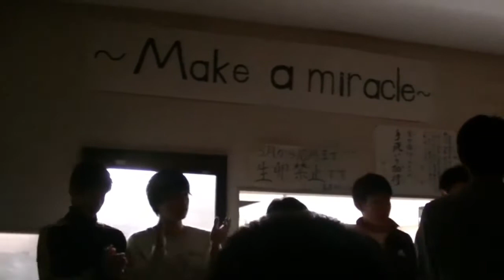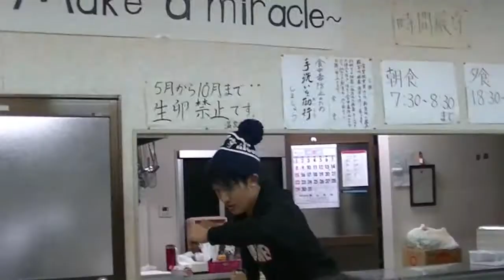流通経済大学駅伝部 1月誕生日会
親御さんへ子供たちの元気な姿をお届けできたらと思っています。 お子さんたちへメッセージを！是非コメント欄まで!!! ホームページ